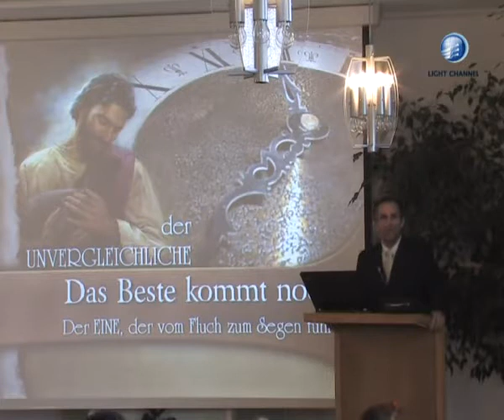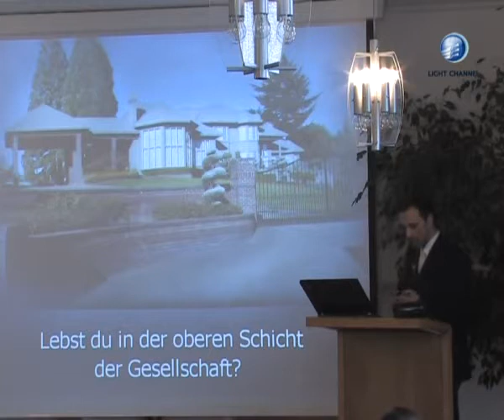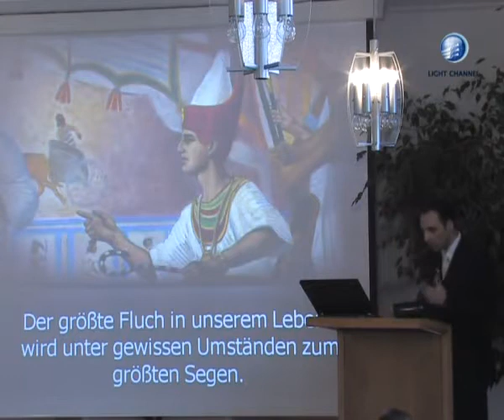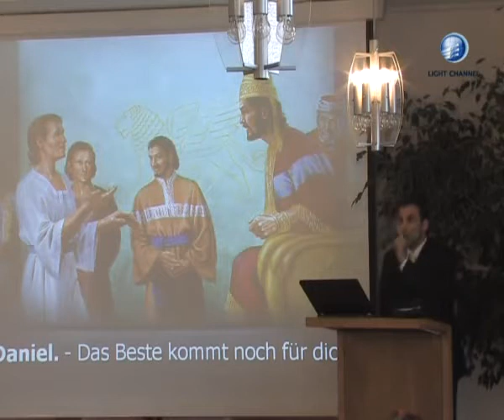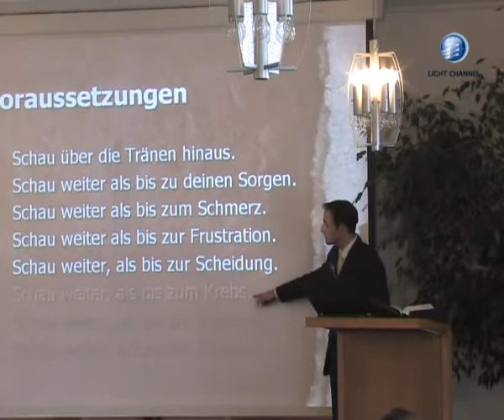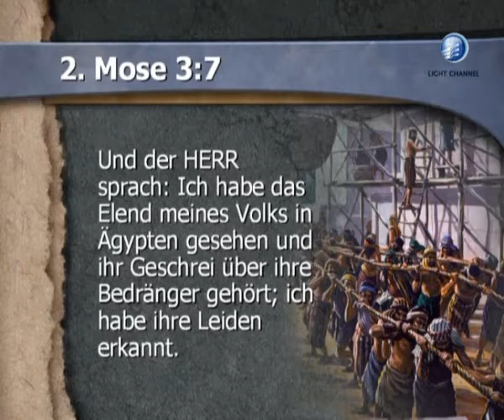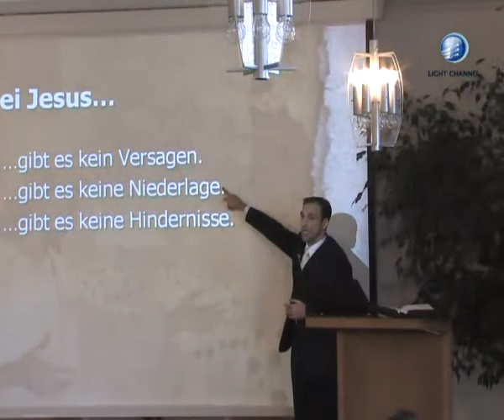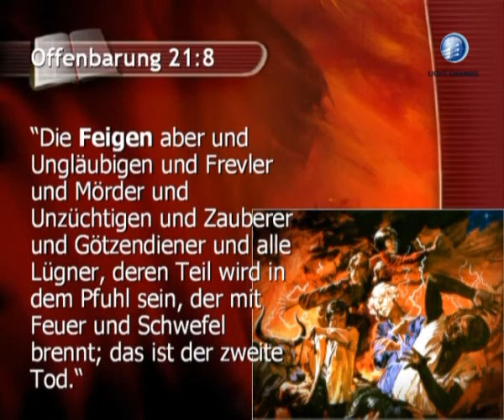Das beste kommt noch - Nicola Taubert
Vertraut auf Jesus! Schaut euch bitte diese sehr interessante Video an.
Bei Jesus gibt es keine Niederlagen, bei Jesus finden wir alle Lösungen!

Von der Serie "Der Unvergleichliche Jesus" mit Nicola Taubert

Mit Dank auch an Defacto TV dort sind jeden Tag viele Vorträge von Nicola Taubert zu sehen. (dort sind alle Urheberrechte)

Auf der Website vom QuoVadis Verlag siehe dort sind viele DVD`s von Nicola Taubert zu bestellen.